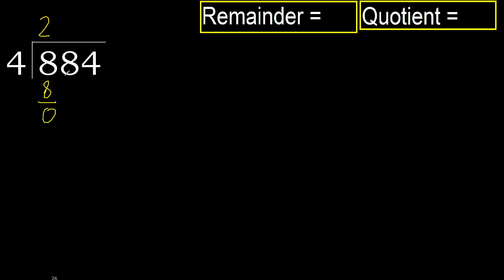Divide 884 by 4 , remainder . Division with 1 Digit Divisors . How to do